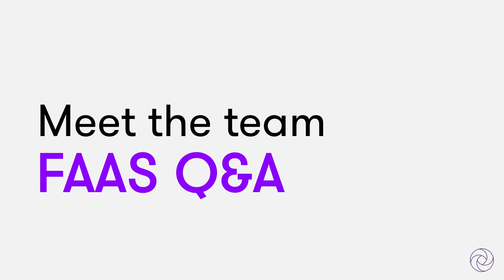Meet the FAAS team - Daniel Finnegan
Interested in joining one of Ireland’s leading professional services firms? The Grant Thornton Financial Accounting and Advisory Services (FAAS) team have a number of opportunities currently open due to huge growth in our multinational client base.